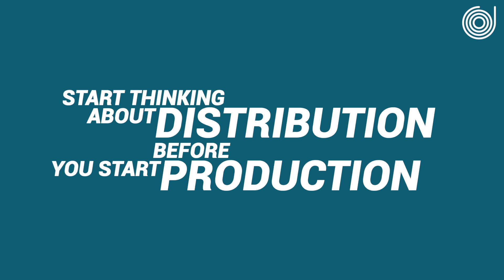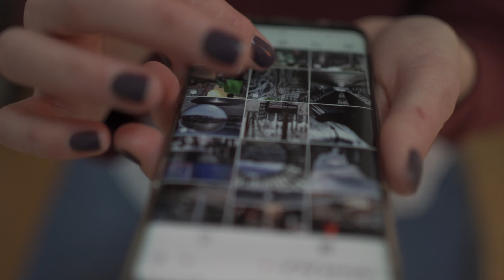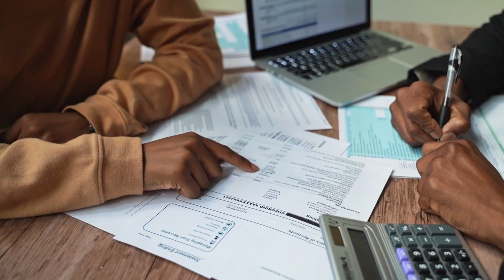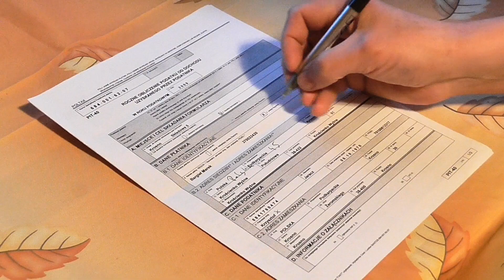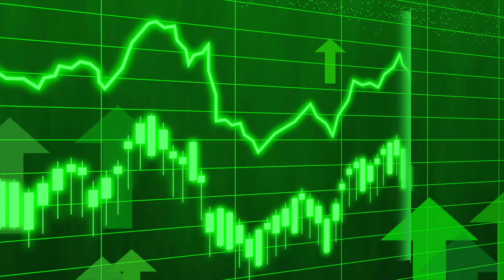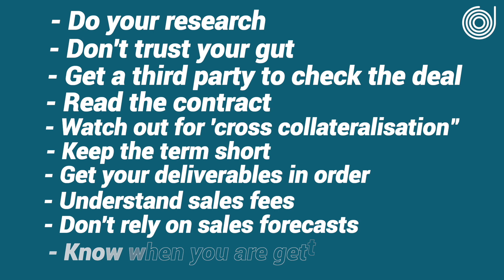How to Sell a Film - Navigating Sales and Distribution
This week I thought I'd give you my tips on selling a film either through a sales agent or direct to a distributor. I've been through this process many times before so have tried to give you some of the techniques to avoid not getting paid and some of the things in a contract to look out for. This isn't a definitive list so please do write in the comments your own experiences and any advice for fellow filmmakers!

00:00 Introduction
00:24 Disclaimer!
00:33 Start thinking about distribution before production
01:22 Sales Agents - Research
03:22 Never trust your gut
05:12 The Contract
05:35 The Term
06:35 Cross Collatoralization
06:56 Sales Forecasts
07:49 Money Upfront
08:26 Sales & Marketing Fees & Percentages
09:36 Dealing direct with distributors
10:21 E & O Insurance
11:16 Recap

HONEST, OPEN ADVICE ABOUT YOUR FILMMAKING CAREER

Are you about to leave Uni with a filmmaking degree? Or want to change careers and work in a creative industry? We want to give you the tools you need to enter the real world of production or freelancing. Honest and open career advice from people in the business.

We also talk to those in other creative industries to discuss their careers, the potential cross over with film production and practical tips for a successful and fulfilling career.